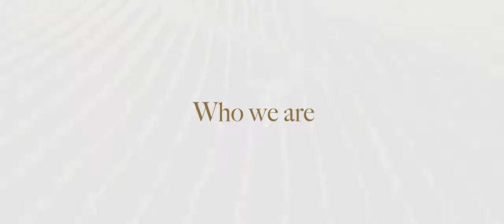HVVM - Who we are